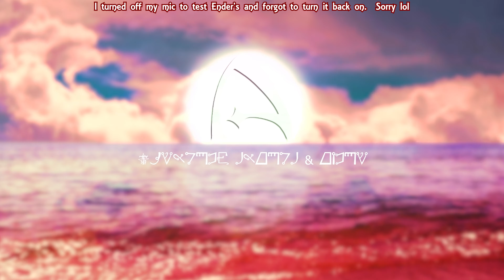this will not end well. │ Monopoly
We're still  learning our way around the new sound setup, so just bear with us for a bit.